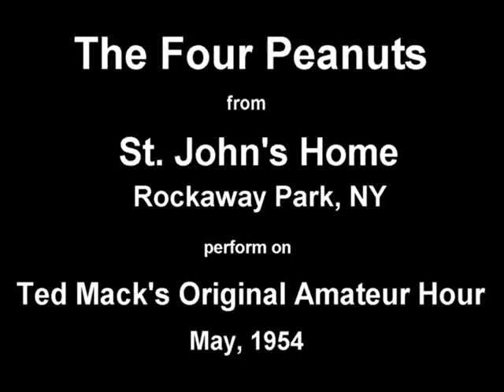The Four Peanuts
The Four Peanuts from the St. John's Home in Rockaway Park, NY, perform on Ted Mack's Original Hour, May, 1954.

This original film clip was provided by John McKee.